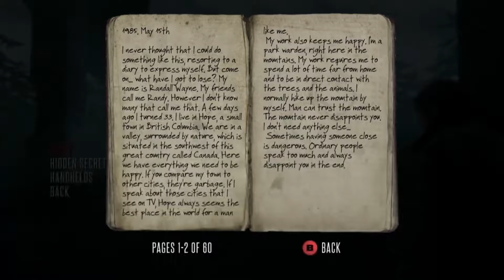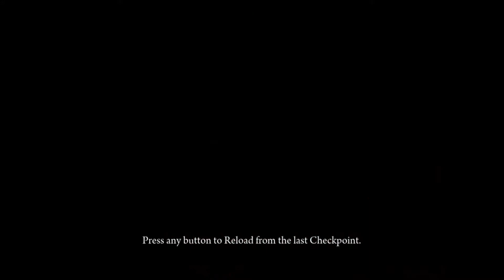Random Weekend - DeadLight: Even Dead Babies Can Swim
Its a new random weekend game peoples. Come have some fun with us as we play Deadlight